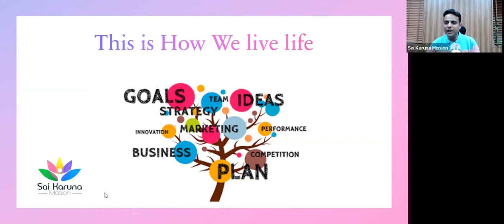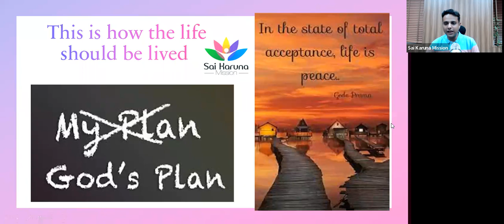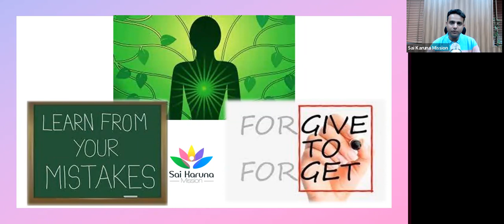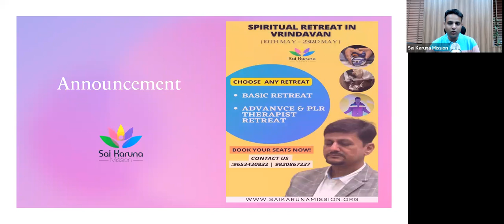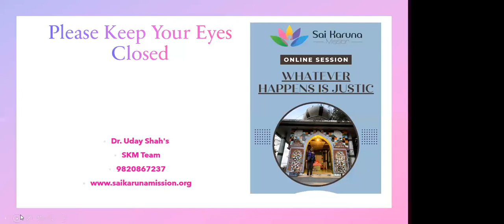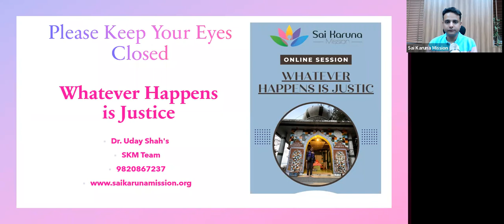Whatever Happens is Justice by Dr. Uday Shah's SKM Team 9820867237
0:00 Explanation
7:38 Meditation